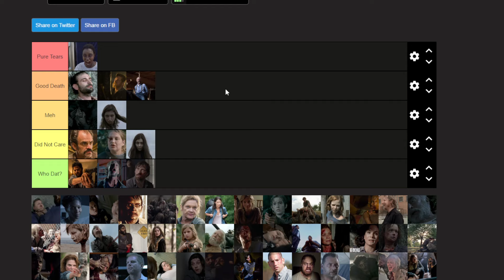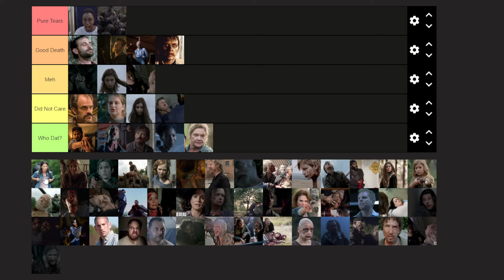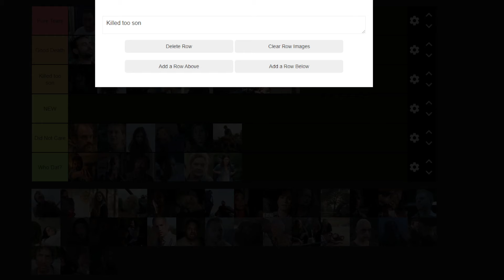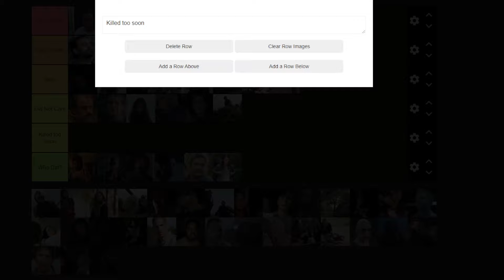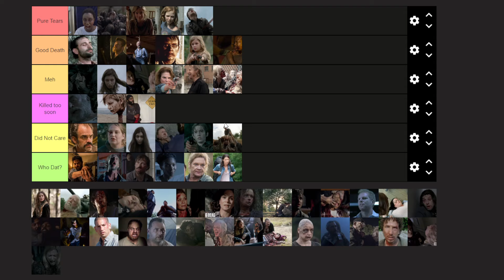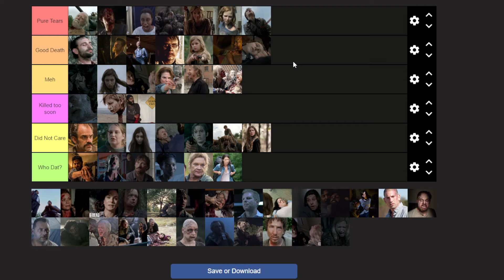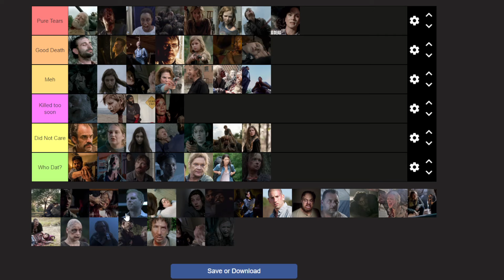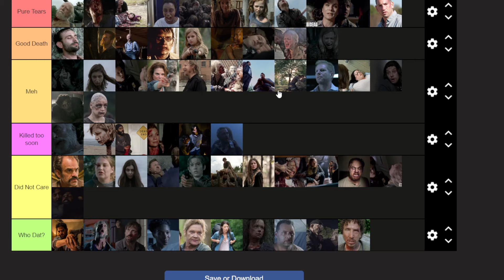TWD Deaths Ranked